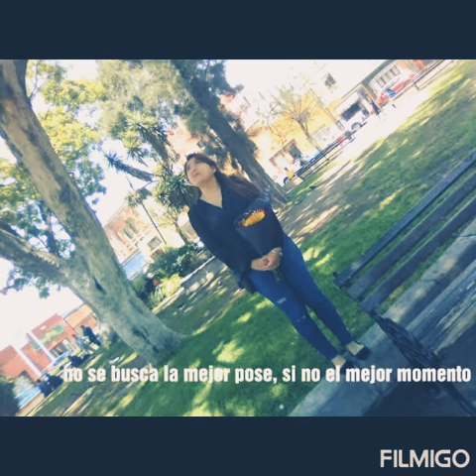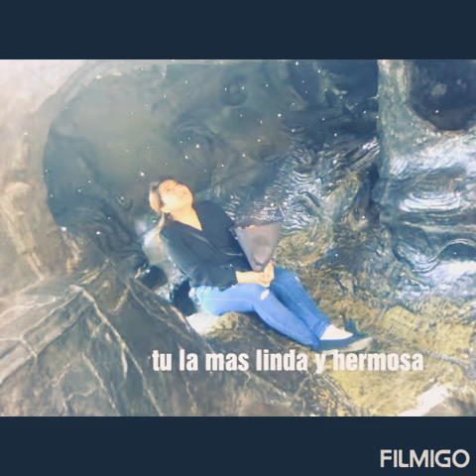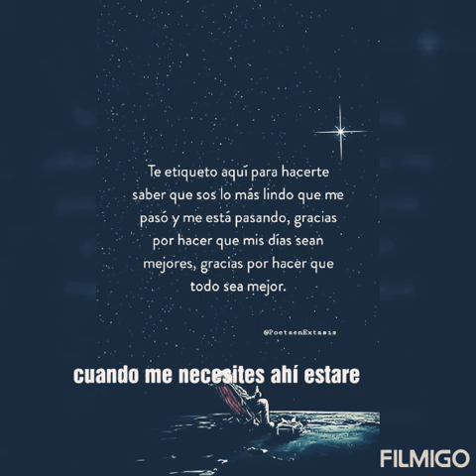Tu sencillez me enamora ..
Para mi chaparrita hermosa 💏💕